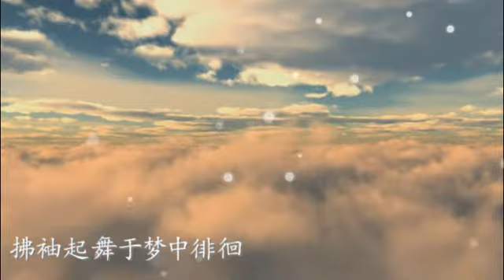卷珠帘 霍尊 民乐版 [龙哥] 翻唱Cover -好动听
鸟语Studio-制作
龙哥-混音，后制